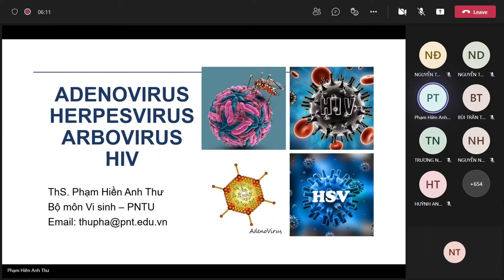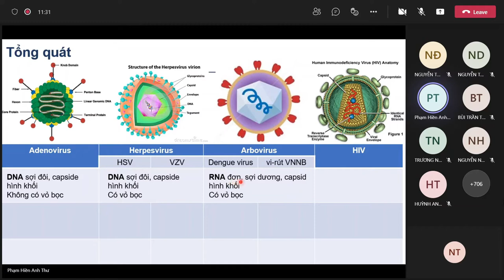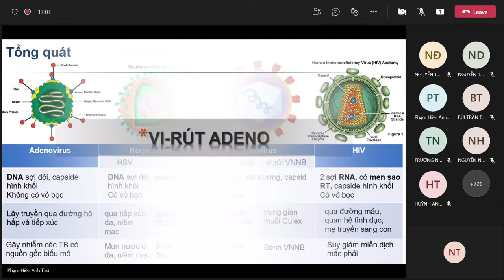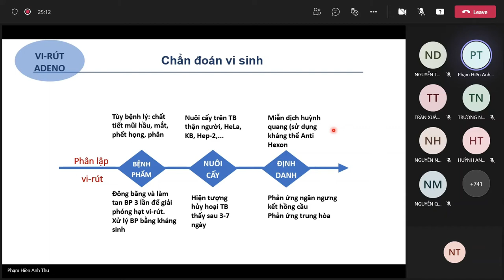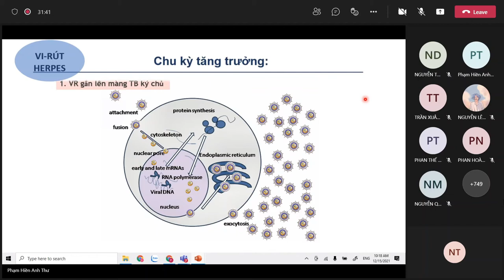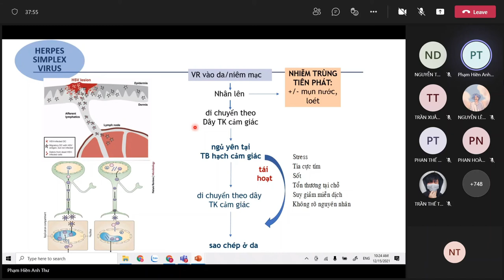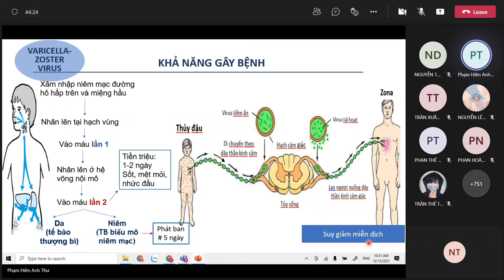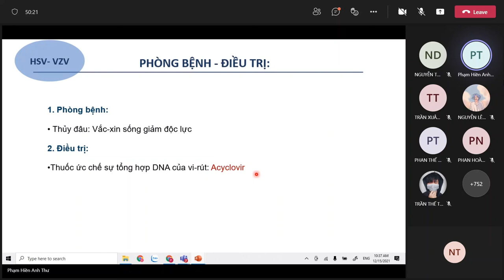VI SINH - BÀI 15: ADENOVIRUS, VIRUS SINH U, HERPES, VIRUS THỦY ĐẬU, ZONA - 15/12/2021